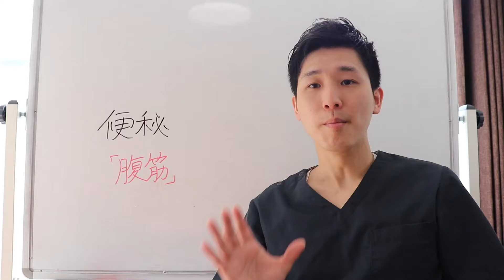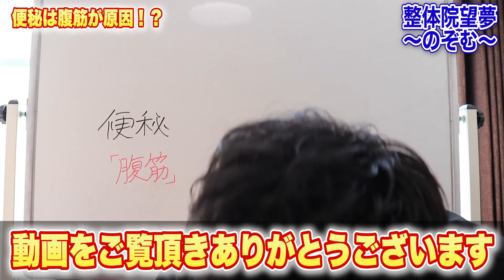頑固な便秘とサヨナラしてください【便秘解消 即効 ストレッチ】【大阪府東大阪市 整体院望夢〜のぞむ〜】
【ファスティングをしたい方】
１日ファスティングプログラム（無料特典付き）

「所有資格」
■柔道整復師

【ばね指ストレッチ】一人でできる簡単ストレッチ法【ばね指らくらく改善法】

【食後30分にやる】ガンコな便秘に効く！すっきり出せる快腸ストレッチ【美腸/腸活ダイエット】